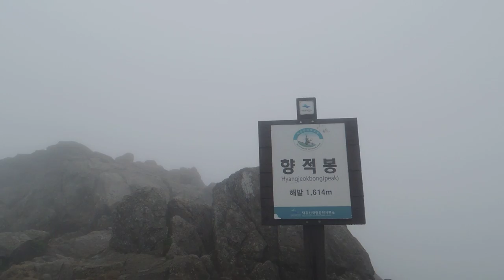무주 덕유산 향적봉 정상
전라북도 무주의 덕유산을 다녀왔습니다. 향적봉까지 올라갔다 왔는데요, 정상의 경관을 동영상으로도 담아봤습니다. 이날 운무가 심해 아무것도 보이진 않았으나, 그 나름 운치는 좋았던것 같네요.